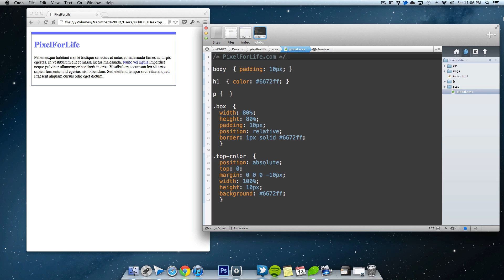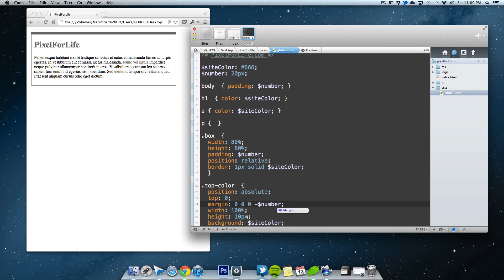Learning SASS - Variables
Today we are going to be learning SASS Variables. This has to be one of the best features of SASS. It allows you to define a style property and use it throughout your code. This allows you to modify your repeating properties very easily.